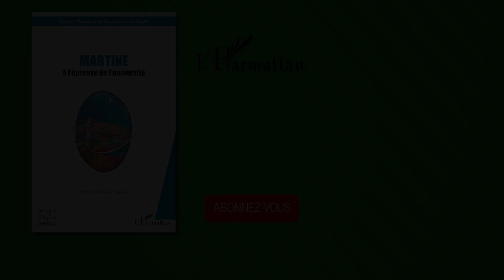MARTINE À L'ÉPREUVE DE L'UNIVERSITÉ - Pierre Chambon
La façon dont nous vivons nos parcours professionnels est de plus en plus étudiée, entre souffrance au travail versus plaisirs, choix imposé ou vocation, diversification ou spécialisation. Mais certains métiers sont peu exposés, notamment ceux des enseignants-chercheurs universitaires. L'une d'entre eux s'est prêtée à une telle exploration, qui a pris la forme de onze entretiens construits selon une démarche menée par Pierre Chambon et se situant au cœur de ses propres travaux de recherche: les histoires de vie en formation.